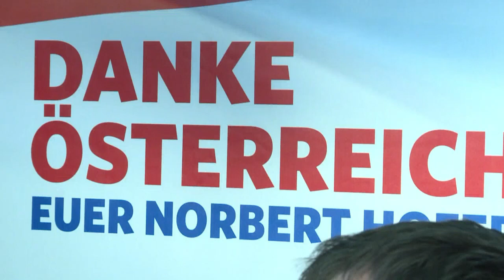Eleição austríaca é anulada por irregularidades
A Justiça da Áustria anulou o resultado da eleição presidencial realizada em maio. Uma nova votação deve ser convocada em breve.